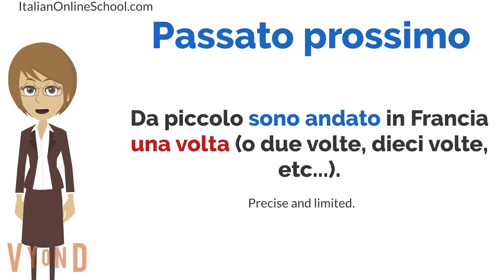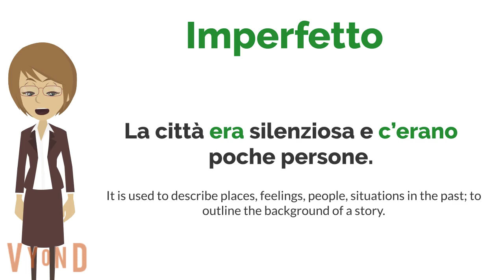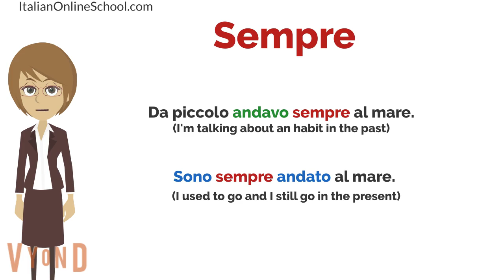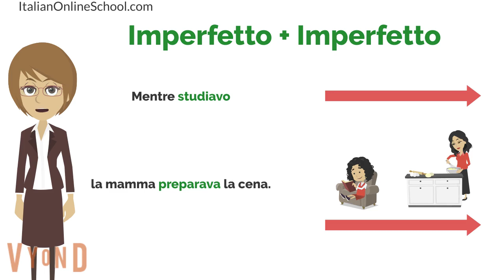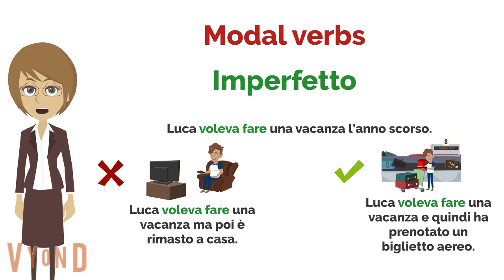Talking about dating in Italian (when to use passato prossimo and imperfetto tenses). [ENG]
Passato prossimo and imperfetto are important tenses to talk about past actions. In this lesson we will see when to use them.